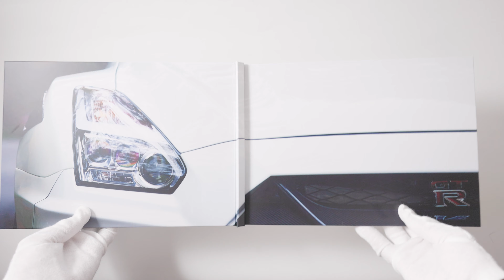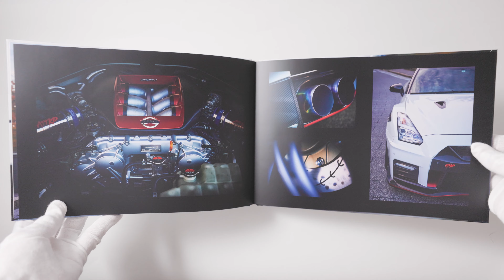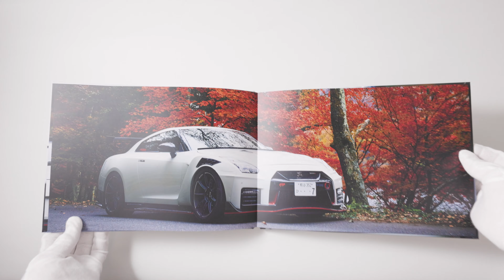愛車プロモのフォトブック｜エキスパートプラン・榛名山ステージ｜NISSAN GT-R NISMO N Attack Package【GT-R R35】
■■　本田恵大撮影事務所　本田恵大　■■

本田恵大撮影事務所（個人事業主）の本田恵大（ほんだけいた）と申します。

【経歴】
・広告・印刷関係の撮影アシスタント業務
・年間1000点以上の商品撮影・物撮り
・ハウススタジオでお子様を中心としたご家族写真を年間600件ほど撮影を担当
・ウエディングの撮影を年間150件以上
・サーキットでモータースポーツ（車・バイク・カート）のオフィシャルカメラマンを年間30件担当

スタジオワーク・ロケーションを活かした人物撮影・物撮りをプロの現場で学び、撮影スキルはもちろんですが、クライアント様・モデル様及び周りのスタッフ様とのコミュニケーションスキルの大切さを学びました。

「輝きを永遠に」をテーマに撮影業務を行っております。

【業務内容】
・写真/動画撮影
・写真編集
・動画制作
・空撮（ドローン）

【使用ソフト】
・Photoshop
・Lightroom
・Premiere Pro
・AfterEffects
・Capture One

【使用機材】
■カメラボディ■
・Canon EOS 7D Mark2

■レンズ■
・Canon EF16-35mm F2.8L III USM
・Canon EF50mm F1.4 USM
・Canon EF100mm F2.8L MACRO IS USM
・Canon EF70-200mm F2.8L IS II USM
・Canon EXTENDER EF2×III
・Canon RF35mm F1.8 MACRO IS STM
・Canon RF100-400mm F5.6-8 IS USM

■照明機材■
・Canon クリップオンストロボ4灯
・GODOX モノブロックストロボ2灯
・amaran 200W LEDライト1灯

■ドローン■
・DJI AIR2S

・GoPro 7
・GoPro 9

・EIZO CX241-CNX3

1987年/大阪府東大阪市生まれ
現在は栃木県足利市を拠点に活動中
趣味は、エレキベースとバイクです。
愛車はKawasaki GPZ900R Ninjaです！
写真/音楽/車/バイクが大好きです！

本田恵大撮影事務所 ステージ2（YouTubeサブチャンネル）